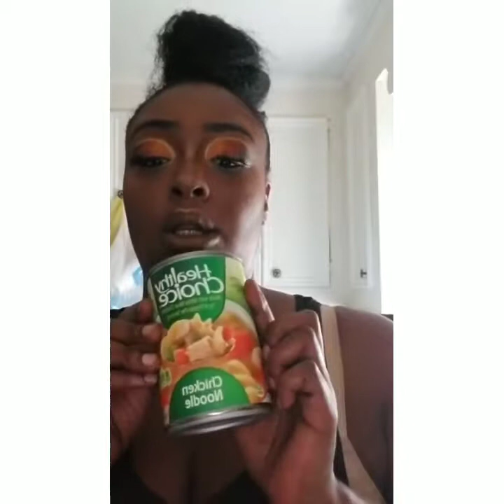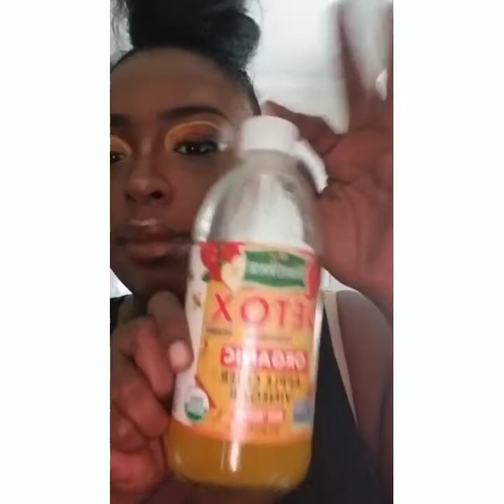Update weight loss=1lb down new routine for the week.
Thank u very much for watching and hope that you would come back and visit with me. 💜💜
And the name of the product i was talking about is KO Elixir.